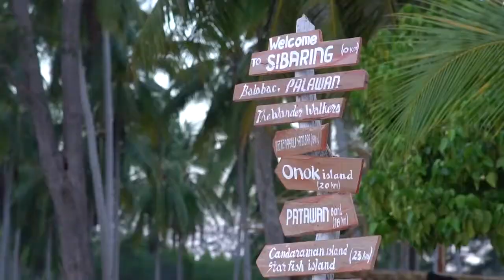AMAZING BALABAC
EXPLORE and DISCOVER the jewel of the Philippine's Last Frontier.

ATXTravelPH Welcomes you to BAL❤️BAC PALAWAN 🏝

📹Adventures of SkywalkTim